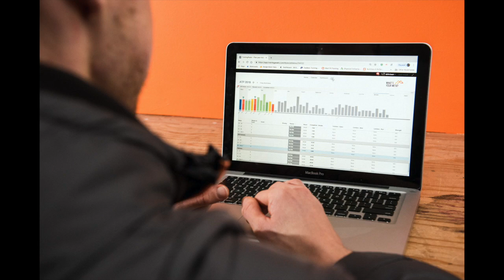The Knowledge - EP. 6 - Running Shoes 101 with Finlay McAndrew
The Knowledge
Every Friday our META team wade through the most frequently asked questions from the metacommunity

This week we discuss Running shoes.

Head Coach Jimmy Mac is joined once again by Fin McAndrew ( Triathlon Coach ) to discuss how all things Running Shoes.
With over 10 years of experience in the industry and over 10,000 pairs of shoes fitted Finlay drop some series knowledge on everything from myth, fads and new technology.

You can also reach out via Email